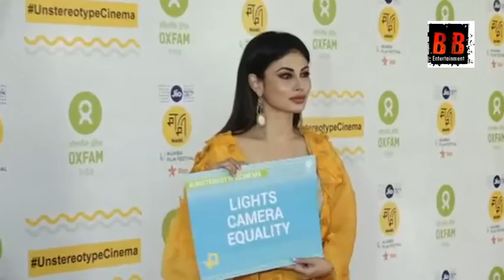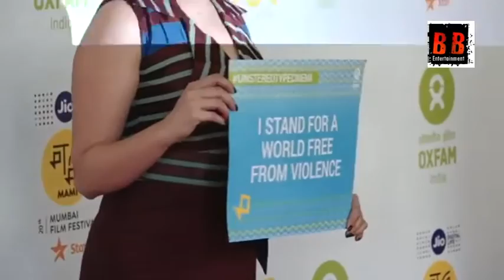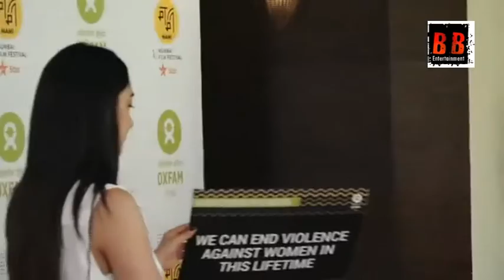Mouni Roy Yami Gautam RED CARPET FOR OXFAM MAMI WOMEN IN FILM BRUNCH